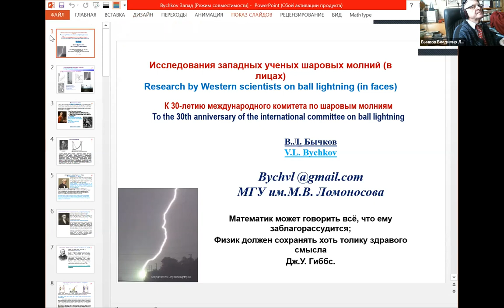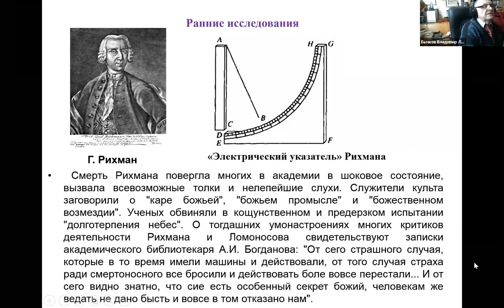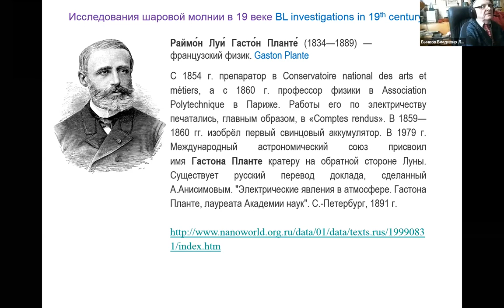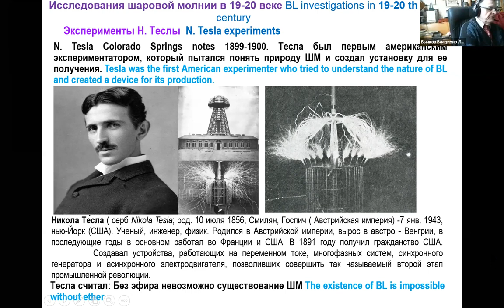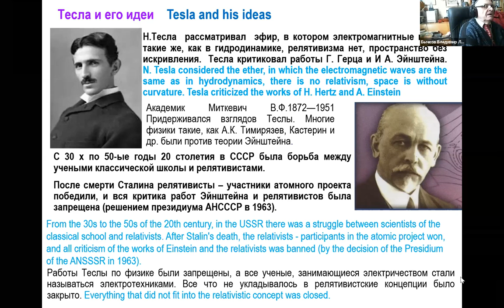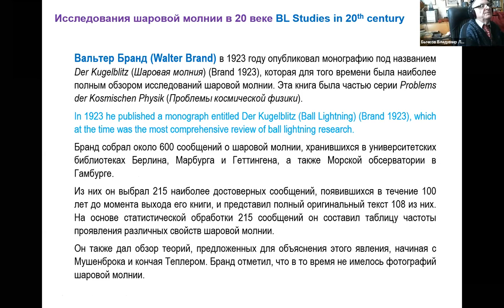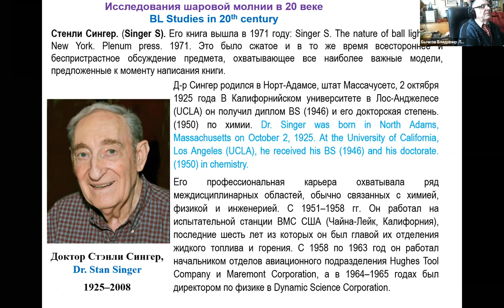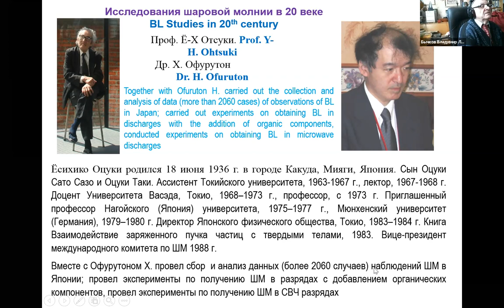RCCTN&BL-26 - 1 Oct 2020, Morning Session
12:00 - 12:30 Analysis of data on the observation of ball lightning V. L. Bychkov

Slides in English and Russian